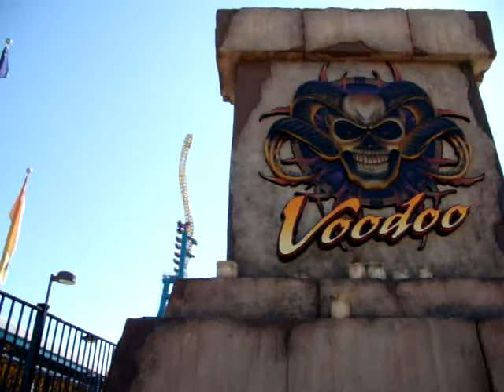Dorney Park 2008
Wow! So finally, after literally three failed attempts to visit this park, we finally did so. And boy was it worth it! Dorney Park is such a beautiful park. Landscaping everywhere you turn, rides for EVERYONE in the family, and totally awesome coasters, I sort of wish this was my home park! I had SUCH a great day here.

Ride Count:

Talon: 3x
Hydra: 3x
Wild Mouse: 1x
Thunderhawk: 2x
Steel Force: 2x
Voodoo: 3x
Laser: 1x
Dragon Coaster: 1x
Woodstock's Express: 1x
Dominator (Red): 1x
Dominator (Green): 1x
Meteor: 1x
Revolution: 1x
White Water Landing: 1x

Unfortunately, we didn't get to try out the waterpark. Maybe next year. Oh, and Little Laser only allows riders UNDER 54"! Ugh! Oh well. Talon was my 50th credit, and overall, Dorney has brought me up to 58 credits! I wonder what my 60th will be...